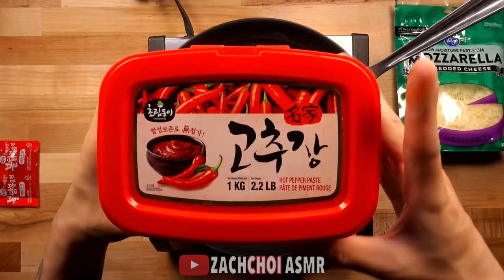ASMR CHEESY SPICY GIANT RICE CAKES MUKBANG (No Talking) COOKING & EATING SOUNDS | Zach Choi ASMR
ASMR CHEESY SPICY GIANT RICE CAKES MUKBANG 먹방 (COOKING & EATING SOUNDS)